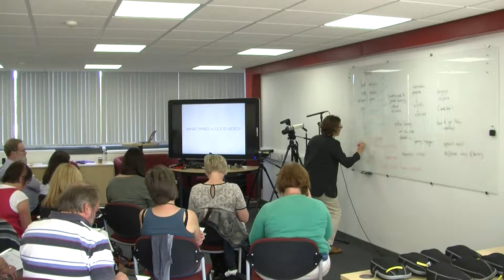"Principles of Production" with Lizi Hesling (Sept. 2014)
Part of CADARN's "Breaking the Barriers" workshop held on September 4th 2014 in Aberystwyth, Wales. The workshop was an introduction to the production of educational media. This presentation covers some of the concepts to keep in mind when making a video. Discover fabulous resources about how to create media in education and examples from across Welsh Universities